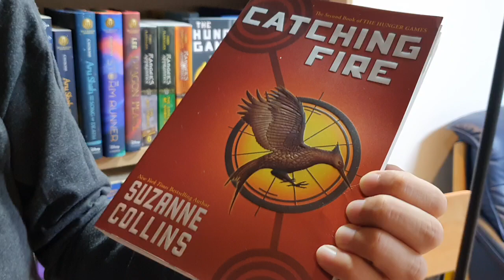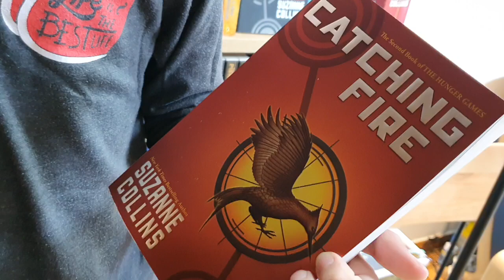[BookQuester] 'CATCHING FIRE - The Hunger Games #2' ; REVIEW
- by Suzanne Collins